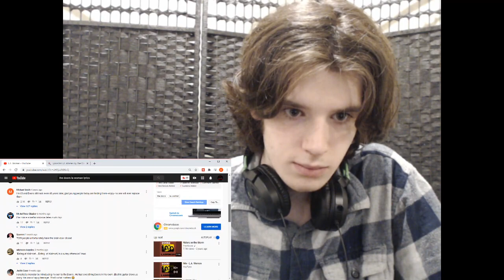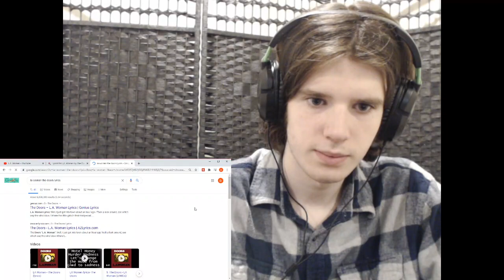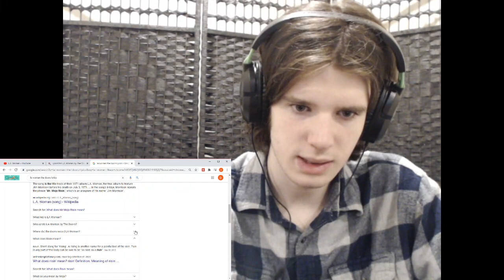First Listen to The Doors - L.A. Woman (REACTION)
Motel Money Murder Madness indeed.